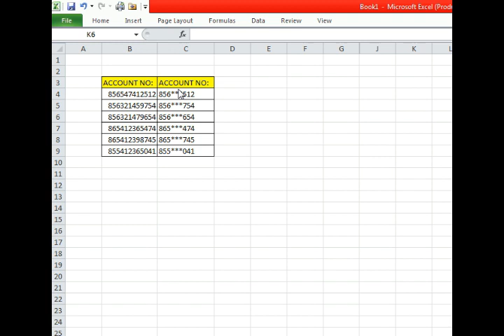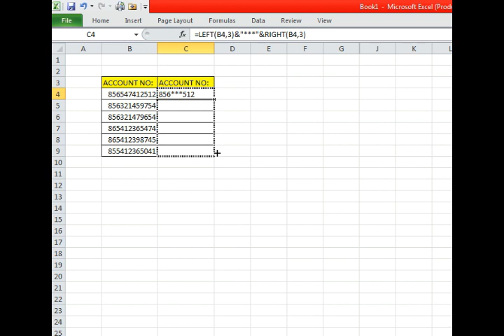एक्सेल की ये💥जबरदस्त ट्रिक💥आपके बहुत काम आएगी| Excel Trick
vedio की ये  जबरदस्त ट्रिक  आपके  काम आएगी | Excel Trick You Should Know excel,
 excel tricks
 Microsoft excel
excel tips
 excel tips and tricks excel in Hindi,
एक्सेल हिंदी में,
gyan eduworld
 tricks excel magic tricks excel magic trick
 computer user
 learn computer advanced excel Microsoft excel (software) excel tips in Hindi,